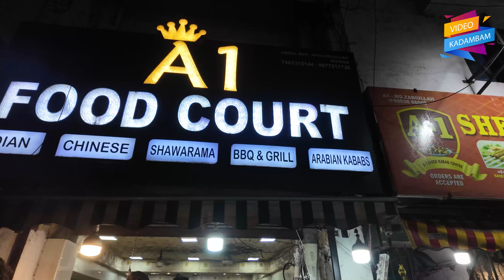dashamakan chennai beef | A1 Beef 🥩 Chennai special | StreetFood | பீப் பிரியர்களுக்கு தாஷ மக்கான்!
பீப் பிரியர்களுக்கு, என்னுடைய வாழ்த்துகள்! “பீப்” என்பது பொதுவாக நச்சுவை, “பீப்” ஆற்றலுக்கும், “பீப்” அல்லது அதனை சுற்றி இருக்கும் ஆரோக்கிய உணவுகளுக்கும் மாறுபடும்.

உங்களுக்கு பீப் பற்றிய ஏதேனும் குறிப்புகள் அல்லது சுவையான உணவுக் காட்சிகள் தேவைப்பட்டால், தயவுசெய்து சொல்லுங்கள்!

 இந்த வீடியோ நீங்கள் விரும்புகிறீர்களா, தயவுசெய்து குழுசேரவும், பகிரவும், பார்த்ததற்கு நன்றி.

Hello, friends of the world Tamils ​​today we will see the video